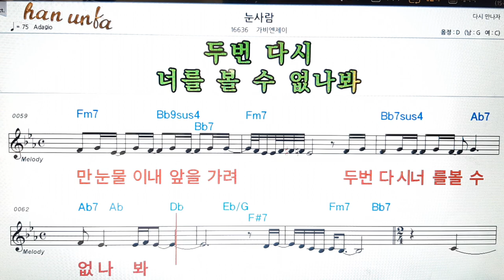눈 사람/가비엔제이👍노래 반주, 코드 악보,가라오케💋Karaoke*Sheet Music*Chord*MR